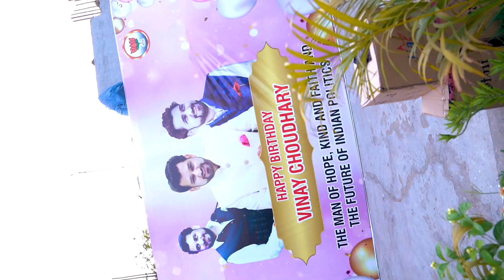Vinay Choudhary Birthday Celebration | 2024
Thank you Everyone for their love and support!